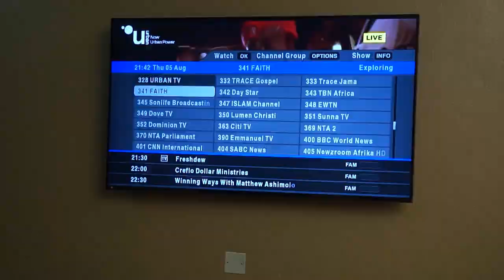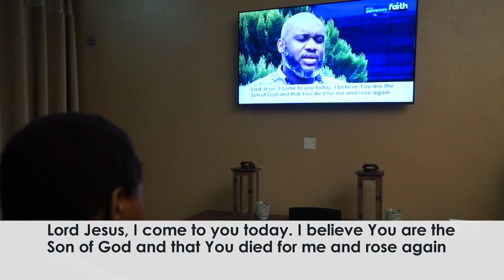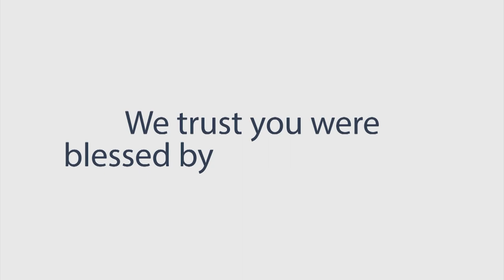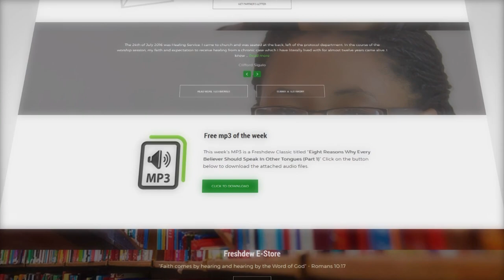Becoming Stable in Changing Times (Part 2) || Pastor Sola Akinwale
In today’s episode of Freshdew, you will learn that there is no time that good and perfect gifts will not be bestowed by the good God. It doesn’t matter what is going in the world, God always has goodness to give.

Transcript